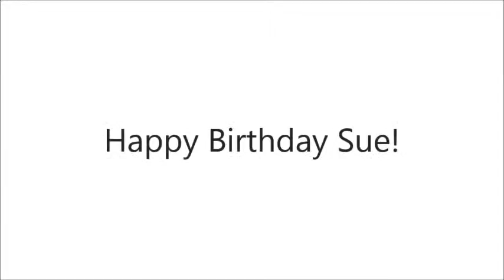Vlog 2 - Decorating Sue's room BDAY!!!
My wonderful girlfriend's birthday is today, I decided to decorate her room while she was at work for a surprise! :D